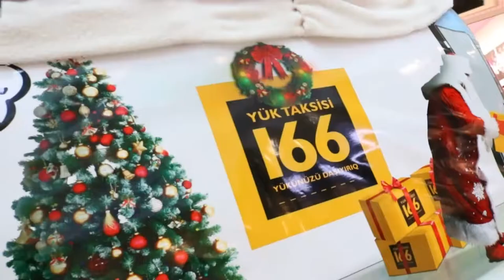166 Yük Taksisiylə Park Bulvarda yeni il əyləncəsi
Müştərilərimiz bizimlə birlikdə həm əyləndi, həm də qazandı!😀

Necə?

Park Bulvar ticarət və istirahət mərkəzindəki 166 stendinə yaxınlaşmaqla 🙂

Stendimizə yaxınlaşaraq həm oyun oynayıb 100%-ə qədər endirim qazandılar, həm də bütün xidmətlərimiz haqqında ətraflı məlumat aldılar.